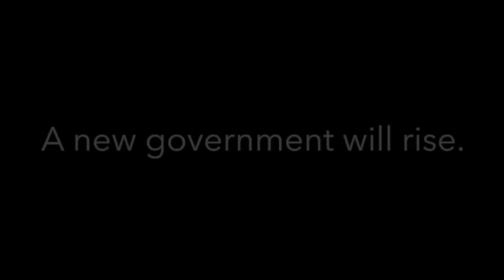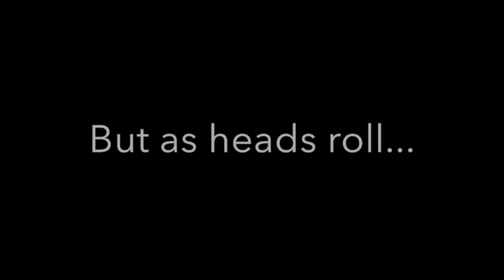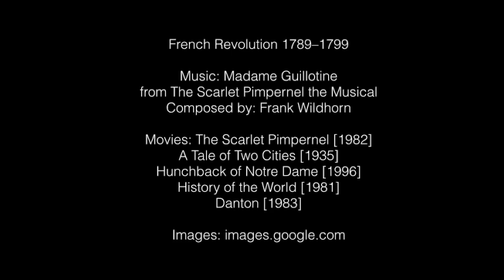Bastille Day Trailer